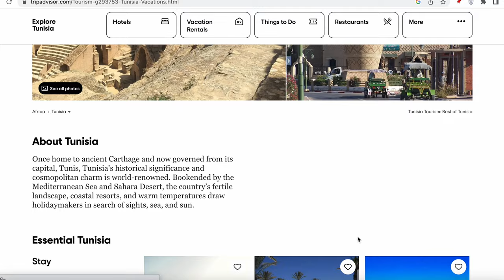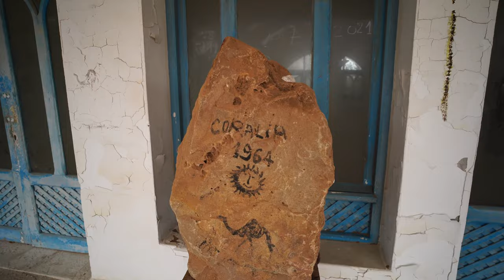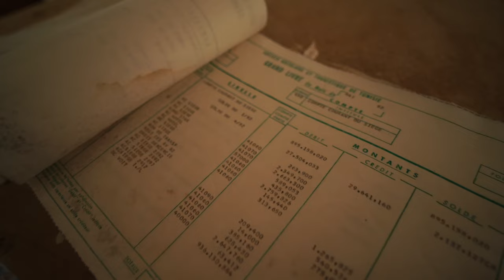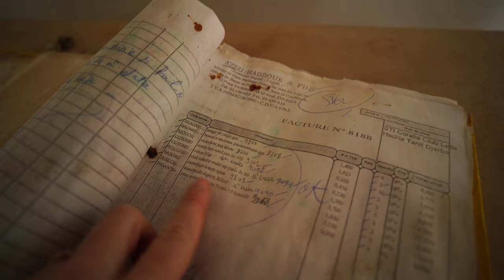The two sides of Tunisia: BEAUTY and DECAY (so sad)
In this Tunisia travel vlog, we explore the island of Djerba and share the two sides of this beautiful yet somewhat neglected country. Since being in Tunisia, we have only really shown the amazing sites and epic landscapes but we tend to avoid showing the sadder side to our experience as tourists.

We think travel should be more than just seeing the top 10 most beautiful things on TripAdviser. Travel is experiencing the real place; both the beauty and the reality for locals. Tunisia is a land of contrasts, from golden sands and hidden beauty to the raw and unfiltered truth of a tourism industry in need of love and attention. Today we encounter this contrast first hand on the island of Djerba.

After speaking to many locals, Tunisia has suffered a lack of tourism since the Tunisian Revolution in 2011, only intensified by the worldwide Covid19 Pandemic. We go urban exploring around an abandoned hotel complex that's laid empty and derelict since 2001. Places like the Coralia Beach Hotel perched on the edge of the turquoise Mediterranean, were once buzzing with trade and tourists but now lay in decay, covered in dust, sand and broken glass.

See you next Monday! C & M

CHAPTERS:
00:00 Vanlife at a hotel resort
01:08 Hotel puppies
02:09 The best part of a hotel
03:10 Exploring the island of Djerba
05:37 Djerbahood - the town of murals
08:37 Heading to an abandoned hotel
10:25 Drone of an abandoned hotel
11:26 Urban exploring an abandoned hotel
12:28 Discovering the old hotel records
15:04 Swimming pool filled with sand
16:11 Tunisia needs us
17:05 Tunisia tourism needs help